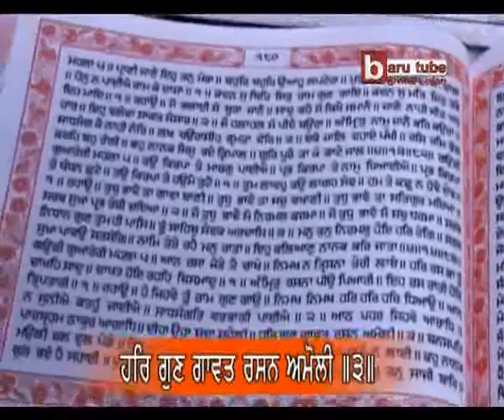EP-136 : Anahad Bani Sehaj Path with Tanti Saaz - Ang 180 to 181 - Akal Academy Baru Sahib